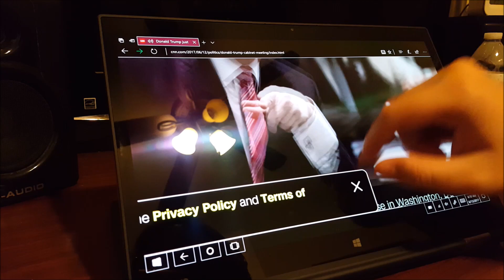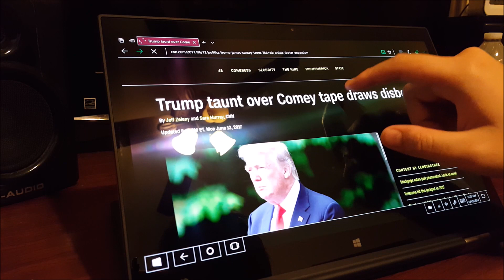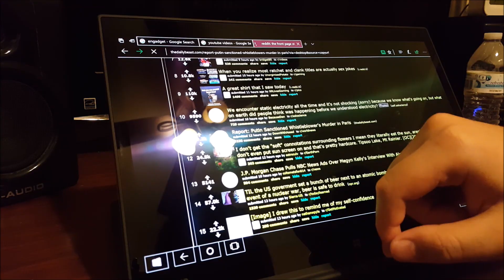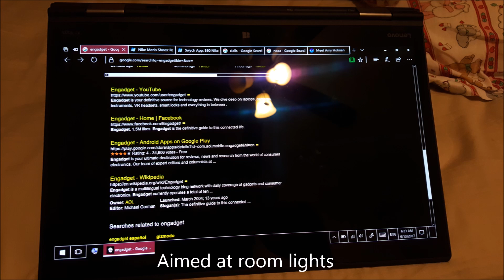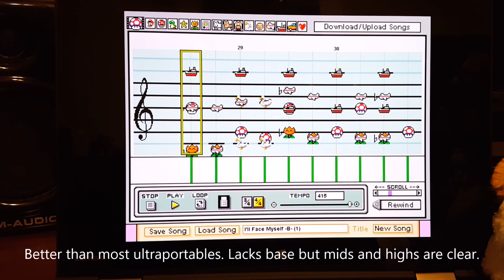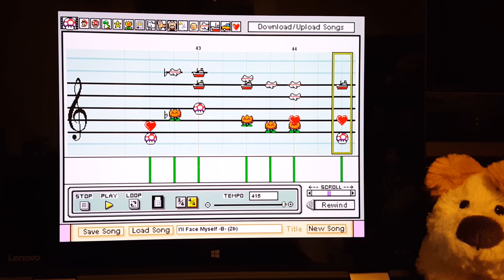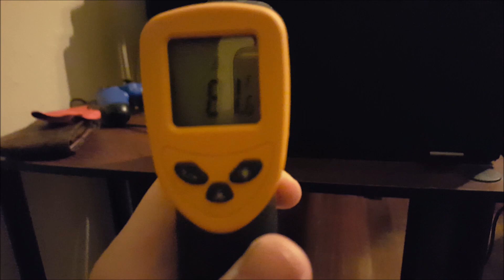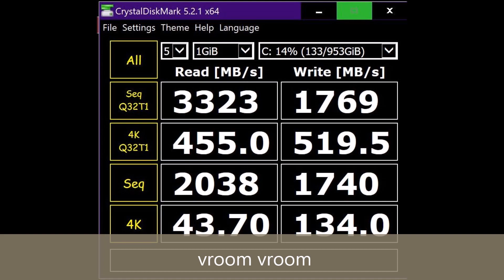Thinkpad X1 Yoga gen2 (2017) w/ OLED Review - kitty edition